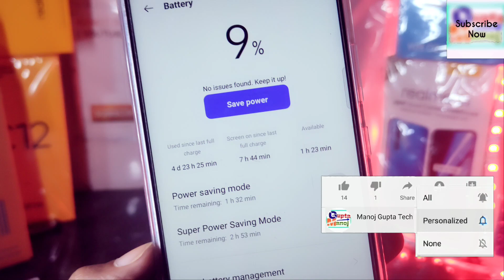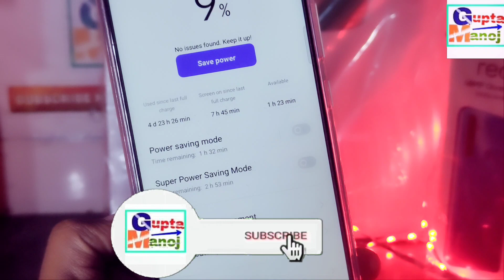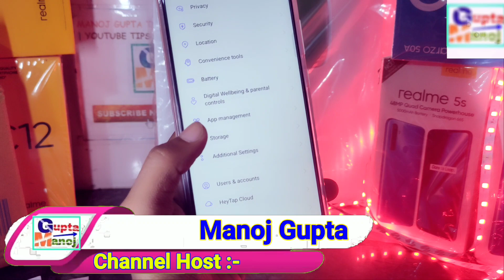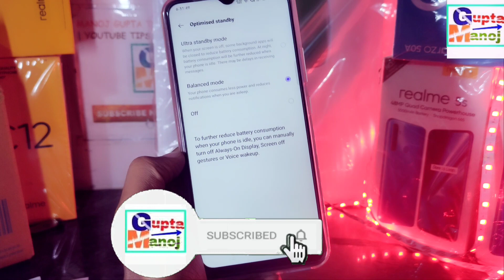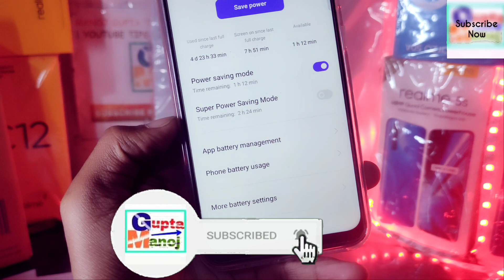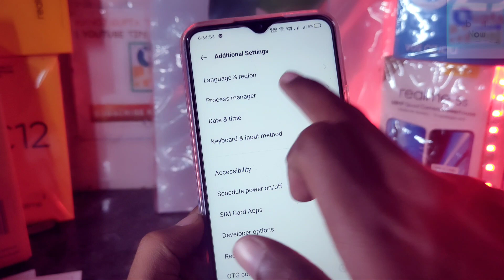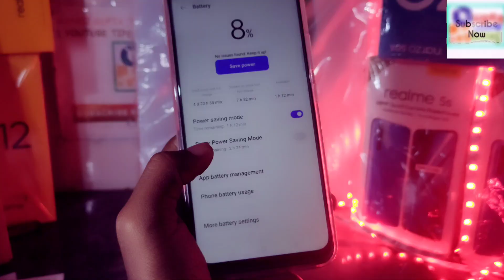Battery 5 Days Backup Realme Trick | Realme Battery Settings 5 Days Backup~using internet App & More